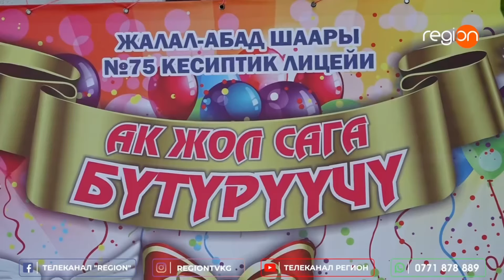75 Кесиптик лицей 31. 05. 2024ж. Акыркы конгуроо